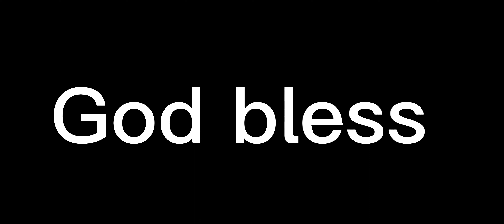What a fantastic way to make the tackle and play! Logan Wilson!!! Nice way to be there Jessie Bates!